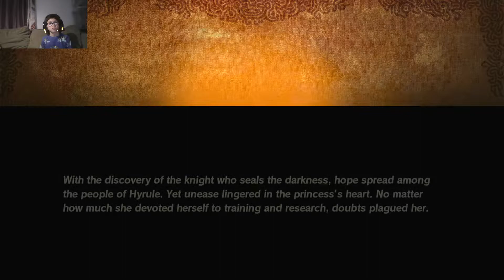Hyrule Warriors Age of Calamity: Attack on Koroks